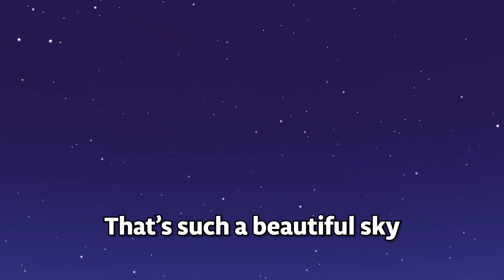Fontaine Night Sky is Actually DIFFERENT from Other Nations | Genshin Impact 4.0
It seems they have updated the skybox, Fontaine Sky looks a lot more prettier than previous regions